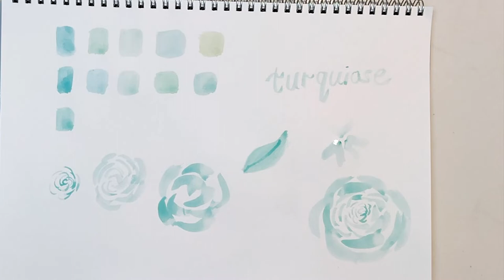Beginner watercolour step-by-step [SUBS] below $10. Primary colours, complementary colours. Vlog#4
Join me in my journey of learning drawing. I'm starting with watercolours as they as can be easily done with just a watercolour cake, drawing paper and brushes and you are ready to go!

Switch on the subtitles for my step-by-step description!

For today's vlog, I played with the primary colours, complementary colours and how to achieve my favourite colours.

I used non-toxic supplies that are all below $10.
Omni watercolour cake 18 colours ($6.40)
Omni brush size 12, 8 and 0 ($6)
U-grade drawing book A4, 135 g ($2)
Masking tape
Two old jars